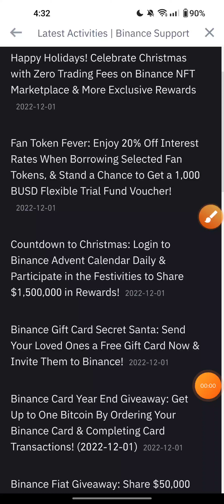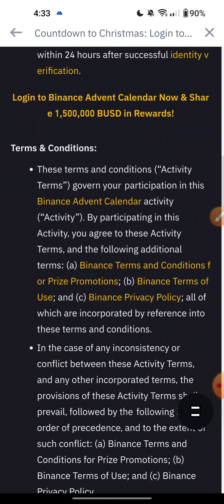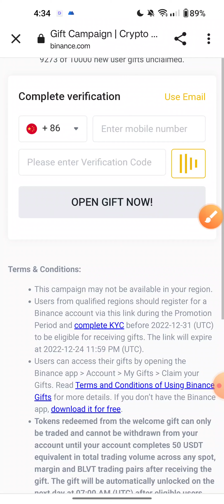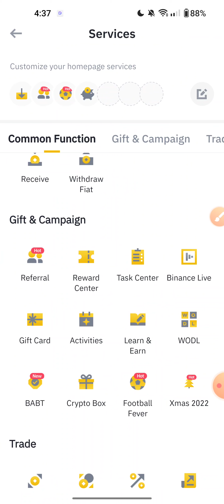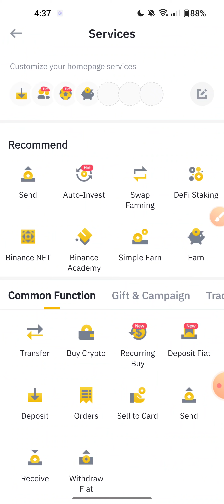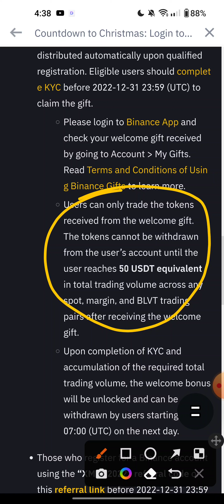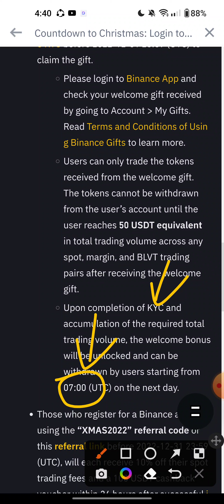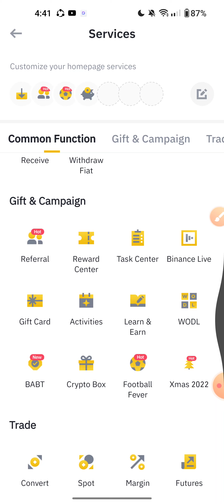Binance 5$ Instant🔥 Singup করলেই বোনাস | Binance new offer | new user offer | science tech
binance new user offer | binance instant offer | binance new offer | instant offer |

✨Ceo & Creator
✔️Zahid Hasan

📲Promot Project or Site.. Teligram: @Zahides